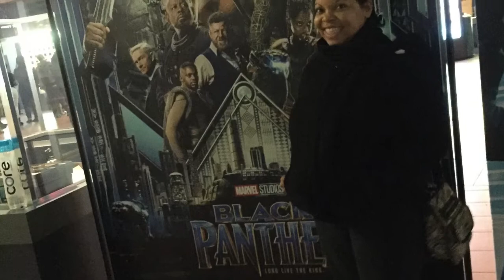VLOG || BLACK PANTHER SHENANIGANS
Our Weekend Adventure
Small  You tubers are Hidden Gems!!!